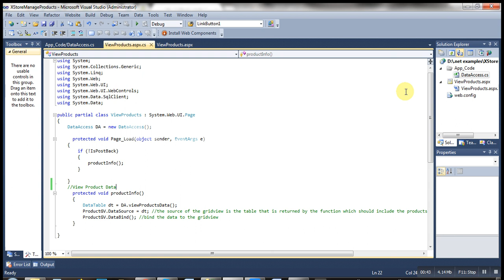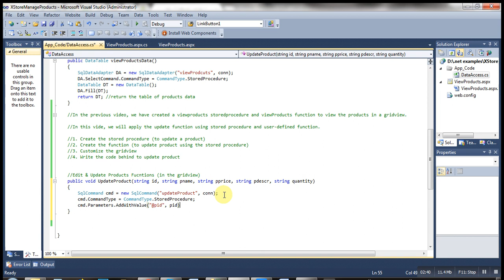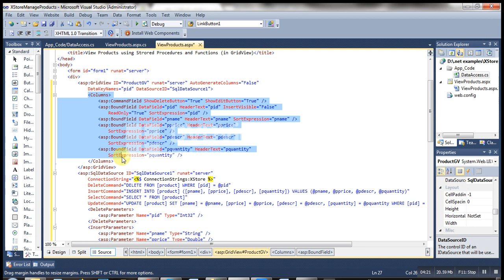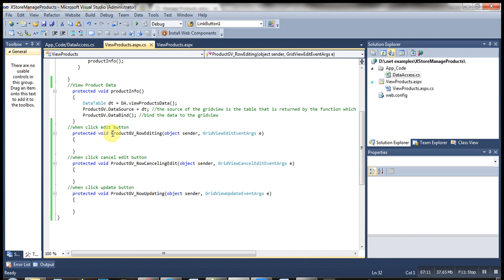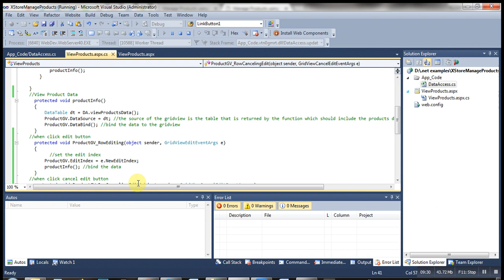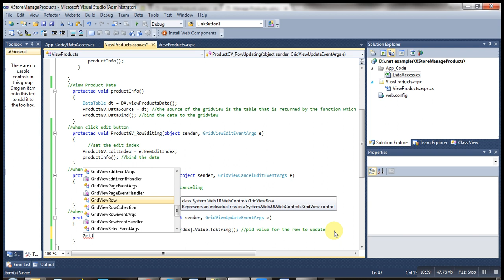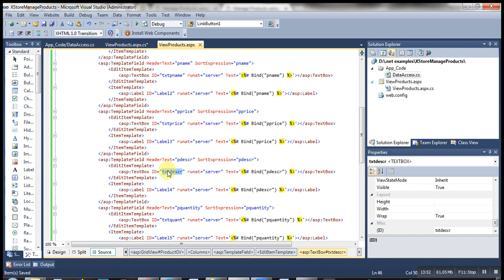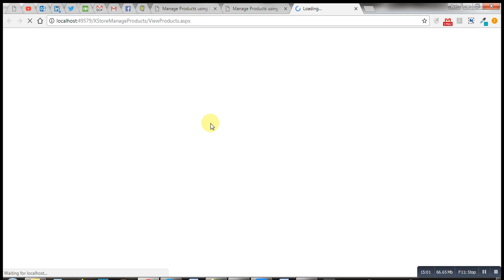ASP.Net (9) - Update GridView using Stored Procedure and User Defined Function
1. Create the stored procedure (to update a product)
2. Create the function (to update product using the stored procedure)
3. Customize the Gridview (use template fields)
4. Write the code behind to update product using Gridview events (onrowcancelingedit, onrowediting, ProductGV_RowEditing, and ProductGV_RowUpdating)